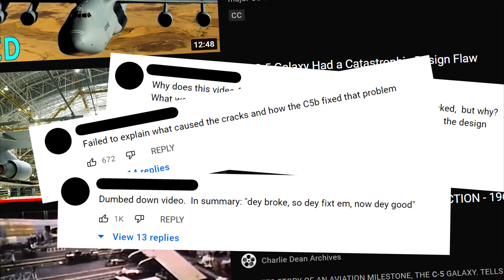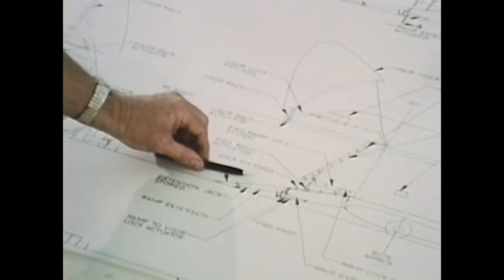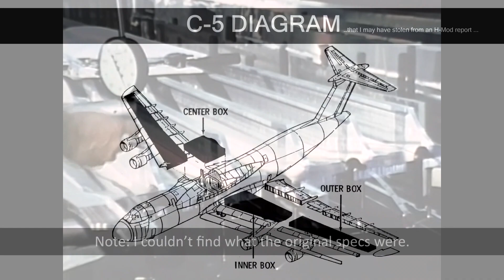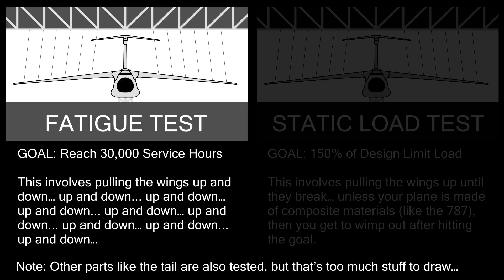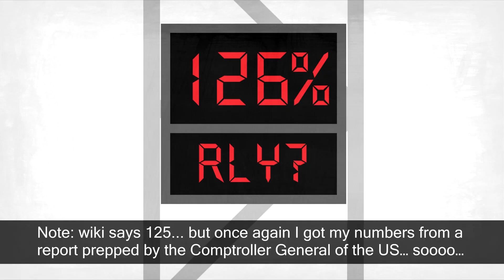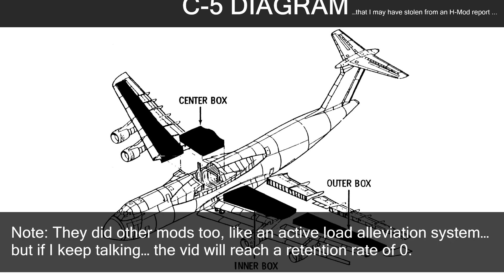What the Smithsonian Channel Didn't Mention (C-5 Wing Drama)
Lockheed, we cool right?